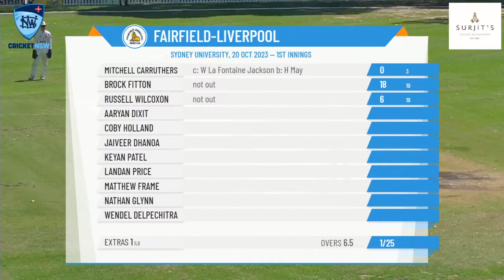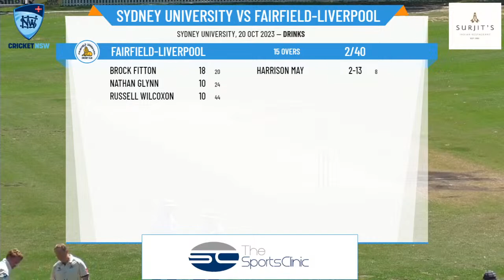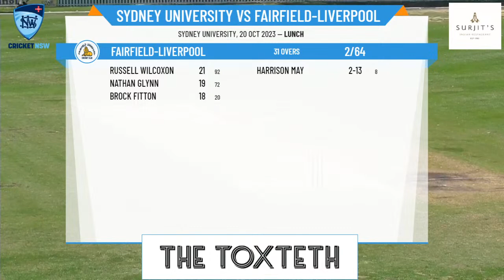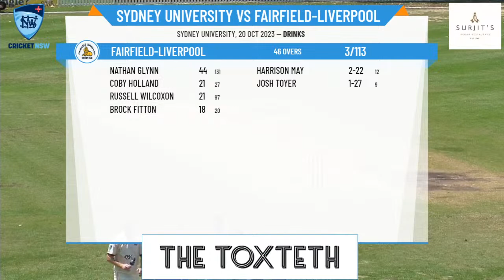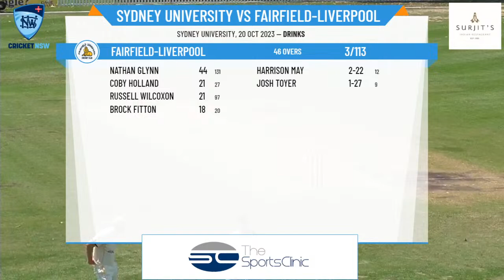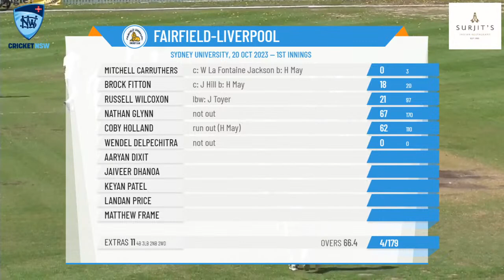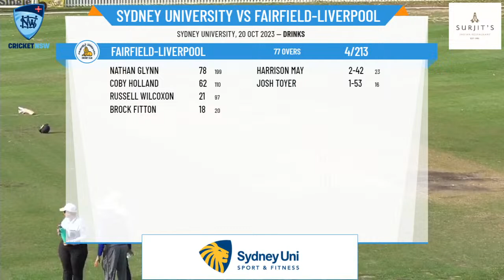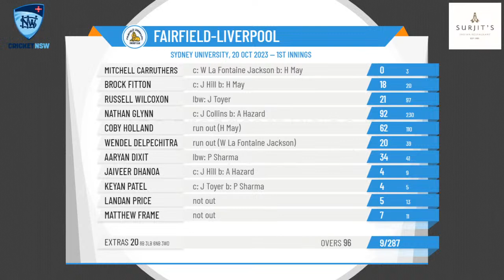NSW Prem Cricket - Second Grade (Albert Cup) - Rd4 - Sydney University v Fairfield-Liverpool - Day 1